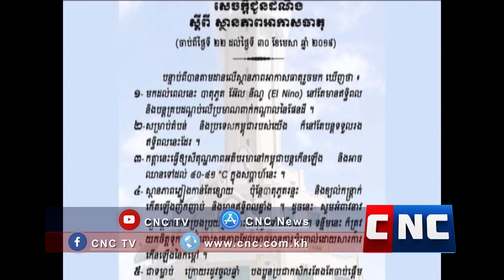ក្រសួងធនធានទឹក៖ ពីថ្ងៃទី២២ ដល់ថ្ងៃទី​៣០មេសា សីតុណ្ហភាពអាចនឹងឡើងក្នុងរង្វង់ ៤០ ទៅ ៤១អង្សាសេ